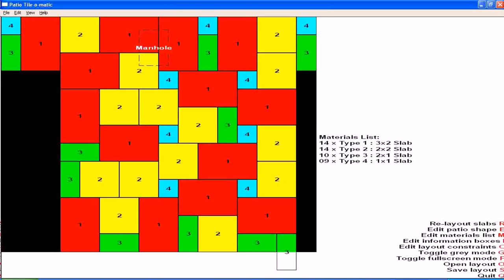Paver Patio Pattern Designs (see description)